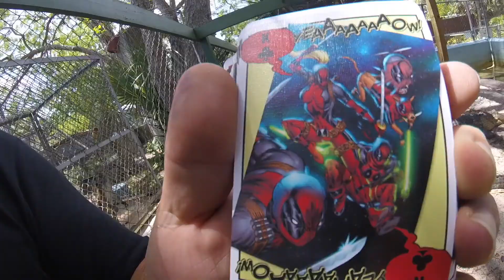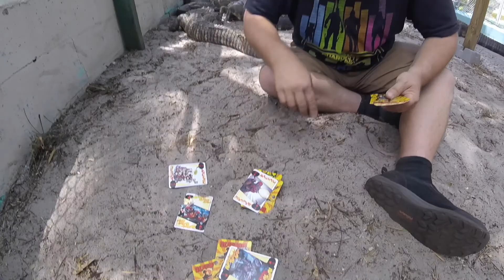Deadpool alligator WAR Challenge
The Gator Crusader is back in the gator pen with his love of all things pop culture. This time he is with his daughter, Bay (20), playing Deadpool war. The loser? The loser of the game has to eat croc chow!